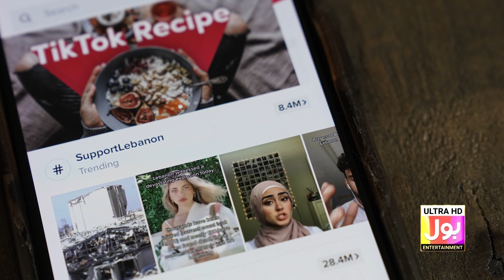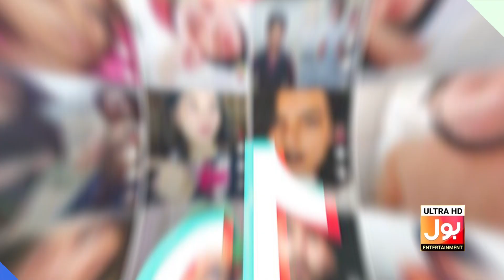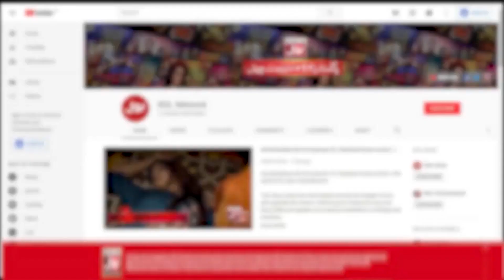Kanwal Aftab Zulqarnain Sikandar And Sehar Hayyat Attend Friend Mayon | Popular Tiktoker |Viral Pics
Kanwal Aftab Zulqarnain Sikandar And Sehar Hayyat Attend Friend Mayon | Popular Tiktoker | Viral Pics | BOL Entertainment